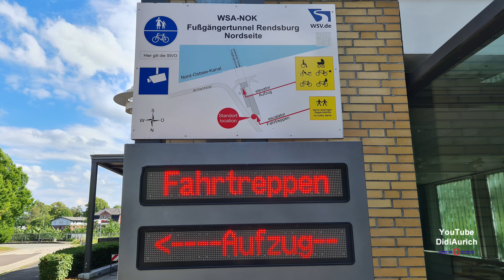Fußgängertunnel Rendsburg unterm Nord Ostsee Kanal. Verbindung zwischen Rendsburg und Westerrönfeld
Der Fußgängertunnel hat ein Länge von Insgesamt 267 Meter. Die eigentliche Tunnelröhre unter dem Nord-Ostsee-Kanal ist 130 Meter lang. Zugänglich ist der Tunnel über jeweils einen Fahrstuhl und zwei Fahrtreppen auf jeder Seite, Nord und Süd. Das Durchqueren des kompletten Tunnels über die Aufzüge oder die Fahrtreppen dauert etwa 3 bis 4 Minuten.

Der Kanaltunnel Rendsburg ist ein 640 Meter langer vierstreifiger Unterwassertunnel mit zwei Röhren unter dem Nord-Ostsee-Kanal. Er führt die Bundesstraße 77 von Rendsburg im Norden nach Westerrönfeld im Süden des Kanals. Zwischen Straßentunnel und Hochbrücke wurde 1965 ein Fußgängertunnel fertiggestellt.

Auf jeder Seite des Fußgängertunnels führen zwei Rolltreppen und je ein Fahrstuhl bis auf eine Tiefe von 27 m unter Kanalwasserspiegel. Die Fahrtreppen waren zur Zeit des Einbaus im Jahr 1965 die längsten Fahrtreppen Westeuropas.

Der Fußgängertunnel wurde am 28. Mai 1965 als neue Verkehrsverbindung zwischen Rendsburg und Westerrönfeld eröffnet. Er quert den Nord-Ostsee-Kanal an der Stelle der alten Drehbrücke von 1913. Als in den fünfziger Jahren sowohl der Schiffsverkehr als auch der Straßenverkehr erheblich anstieg, reichte die Rendsburger Drehbrücke nicht mehr aus. Immer häufigere und längere Brückenöffnungen führten zu langen Staus auf der kreuzenden Bundesstraße. Deshalb wurde der Rendsburger Straßentunnel konzipiert, zunächst mit einer Mittelröhre für Fußgänger und Radfahrer. Aus Platzgründen und weil gleichzeitig die Bundesstraße B 77 als Umgehungsstraße westlich am Stadtgebiet Rendsburg vorbeigeführt werden sollte, konnte der Tunnel mit seinen langen Rampen nicht direkt neben der Drehbrücke errichtet werden. Durch die Verlagerung 600 Meter weiter nach Westen wären für die Fußgänger jedoch erhebliche Umwege entstanden. Deshalb wurden zwei getrennte Tunnelbauwerke errichtet, der 1961 eröffnete Straßentunnel und der 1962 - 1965 erbaute Fußgängertunnel.

Moin moin.

„Copyright“ DidiAurich

Viele weitere Videos auf:
Many more videos on:
Beaucoup plus de vidéos sur:
Muchos más vídeos sobre:

Videos zu folgenden Themen finden Sie unter:

Abu Dhabi VAE:
Ägypten: 2018:
Ägypten: 2019:
Ägypten:
Angeln / Fischen:
Aquarium Wilhelmshaven:
Bali:
Baltikum:
Berlin:
Boot 2017 Düsseldorf:
Boot 2018 Düsseldorf:
Botanischer Garten:
Bremen:
Bulgarien 2017
Bulgarien:
China:
Costa Rica:
Custombike Show 2017 Bad Salzuflen:
Dänemark:
Demo Rennen Motorrad:
Deutschland:
Dominikanische Republik :
Dortmund Motorrad Messe 2017:
Dresden:
Drohnenflug:
Dubai VAE:
El Gouna Ägypten:
El Salvador:
England:
England: 2017
Essen Motor Show:
Estland:
Fahrrad Touren:
Feuerwerk:
Finnland:
Flüge:
Flugzeuge:
Flusskreuzfahrt Russland:
Frankreich:
Fujairah VAE:
Garmisch Partenkirchen:
Griechenland:
Guatemala:
Hameln:
Hannover:
Harz
Honduras:
Hotel, Resort:
Indien:
Indonesien:
Italien:
Jade Race 2017:
Kirchen:
Las Vegas:
Laufen Joggen:
Leeraner Miniaturland:
Lettland:
Litauen:
Lofoten:
London:
Lustiges:
Malaysia:
Mallorca 2019:
Mexico:
Mobile / Fahrzeuge:
Mosel / Rhein
Moskau:
Motorrad:
Motorrad Dortmunnd 2018:
Nicaragua:
Niederlande:
Night of Freestyle 2018:
Nilkreuzfahrt 2019:
Nordkap u Lofoten:
Norwegen:
Norwegian:
Oldtimr:
Oman VAE:
Ostfriesische Inseln:
Ostfriesland:
Ostsee Rundreise 2019:
Polen:
Ras al Khaimah VAE:
Rhein / Mosel
Rumänien:
Rundreise:
Russland:
Sauerland:
Schiffe:
Schlösser Burgen:
Schweden:
Schweiz:
Skyscraper/Tower:
Spanien:
Sport:
Sri Lanka:
St. Petersburg:
Stuntshow:
Tag der Seenotretter 2017:
Tanzen:
TAO:
Tauchen:
Technik:
Thailand:
Tiere:
Trucks LKW:
Türkei:
USA:
Vereinigte Arabischen Emirate:
Vietnam 2018:
Wanderung:
Weihnachten:
Wetter:
Wohnmobil:
Wolkenkratzer/Türme:
York England:
Zoo Berlin:
Zugspitze:

Impressum
Diedrich Saathoff
Video Erstellung
Kiebitzstrasse 2
26603 Aurich
Handelsregister: 90087319
Registergericht: Papenburg